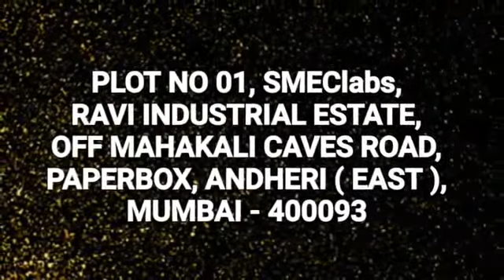SMEClive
First ever Scientific Technical event getting organized by an Industry for Ongoing Engineering Students of Maharashtra. SMEClive is an initiative to make engineering students adapt to live & latest Industrial Trends & Process to be an inevitable part of the Core Industries.
Smec Automation Mumbai proudly inviting aspiring engineers/organizations to be a part of this Technical Festival getting Organized by SMEClabs The R &D Division  on FEB 2nd & 3rd 2018.